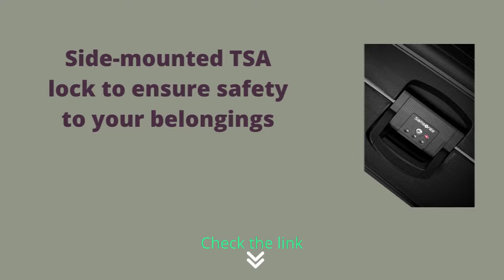Best Luggage Carry On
Flowlite Polypropylene - A revolutionary semi-processed Polypropylene material mix which allows for an increased flow length of the material in molds, resulting in thinner shells without sacrificing strength
Spinner Wheels - Four wheels...zero effort, four multidirectional spinner wheels allow 360 degree upright rolling in multiple directions so there is no weight on your arm
Retractable handle - Provides easy maneuverability when extended out from the suitcase, and stores neatly inside when not in use. Locks in place in both the fully extended and stored positions for secure traveling
TSA Lock - provides luggage additional peace of mind when checking belongings, but can still be easily accessed by TSA agents in the event the case needs to be searched
21.7x13.8x31.9
Product information
Size:Checked-Large 30-Inch  |  Color:Black
Department Unisex-adult
Manufacturer Samsonite Corporation
ASIN B07DCC56NM
4.6 out of 5 stars